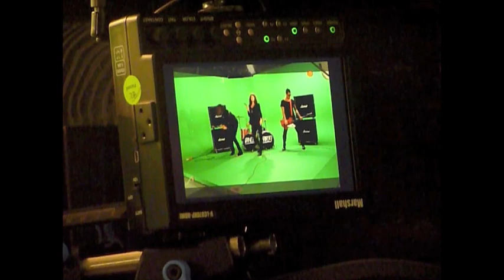The Dance Party & Social Butterflies -- On set for Sasha Don't Sleep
Our Social Butterfly, Lauren, checks out The Dance Party's music video shoot for 'Sasha Don't Sleep'